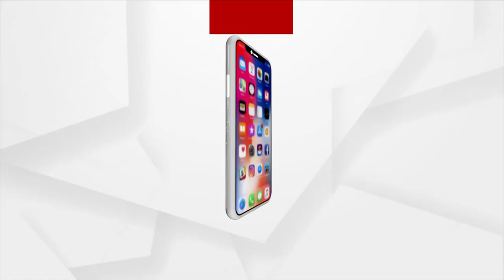ତୃଷ୍ଣାରାଣୀ ମୃତ୍ୟୁ ମାମଲାରେ ନ୍ୟାୟ ଦାବି କଲେ ବିଜେପି ମହିଳା ମୋର୍ଚ୍ଚା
ପୋଲିସ ଲଗାଉଛି କୋହଳ ଦଫା...ଅଭିଯୁକ୍ତ ପ୍ରତି ଅନୁକମ୍ପା...
ଭଦ୍ରକ ମୀର୍ଜାପୁରର ଯୁବତୀ ତୃଷ୍ଣାରାଣୀ ମୃତ୍ୟୁ ମାମଲା । ପୋଲିସ ନାଁରେ ସଙ୍ଗୀନ ଅଭିଯୋଗ । ତୃଷ୍ଣାରାଣୀଙ୍କ ପାଇଁ ନ୍ୟାୟ ଦାବି କଲେ ବିଜେପି ମହିଳା ମୋର୍ଚ୍ଚା ।